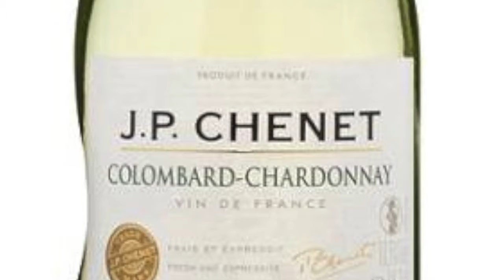Midnight in Paris